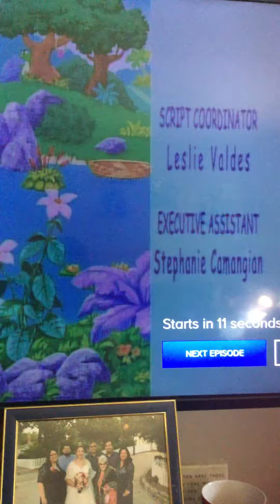We did it choo choo ending cradits